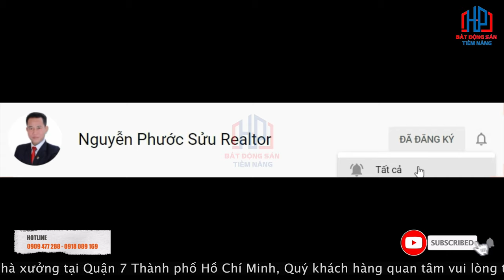Bán Đất 4x17m hướng Đông Bắc, giá 8,3 tỷ KDC Kiều Đàm Tân Hưng Quận 7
✔ Xem thêm nhiều dự án đầu tư nổi bật tại đây :
Trân trọng!